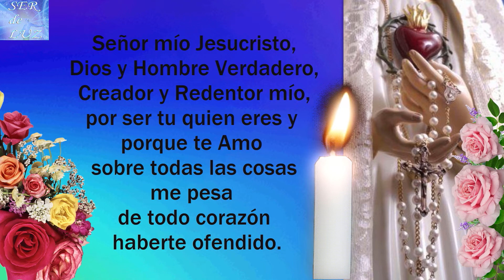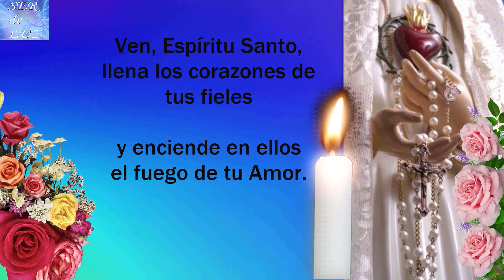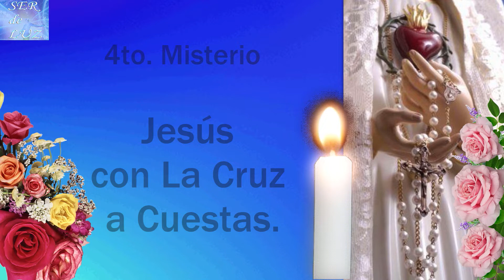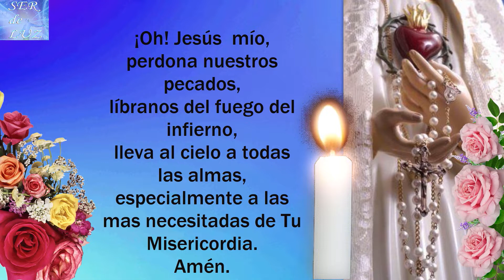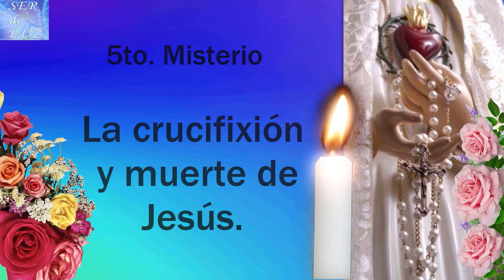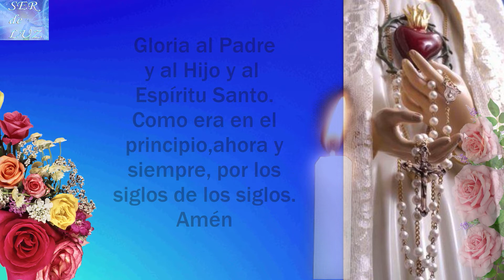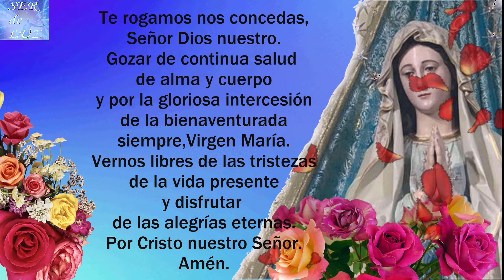SANTO ROSARIO CORTO DE HOY VIERNES 23 DE SEPTIEMBRE DE 2022💝 MISTERIOS DOLOROSOS🌹💖🌹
SANTO ROSARIO CORTO DE HOY VIERNES 23 DE SEPTIEMBRE DE 2022💝 MISTERIOS DOLOROSOS🌹💖🌹 Virgen  María Reina de La Paz🌹 Gospa 💖

Misterios Luminosos
# Rosario Gloriosos
Rosario Gozosos
Misterios Gozosos
Santo Rosario Dolorosos
Misterios Dolorosos